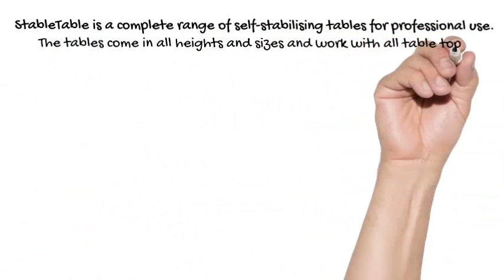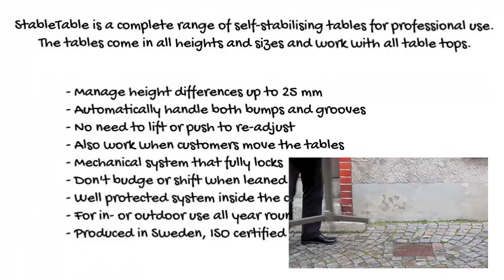StableTable - Do you also hate wobbly tables?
StableTable are unique self-stabilising tables for professional use.
Automatically they adjust to all bumps and grooves and manages height differences up to 25 mm.